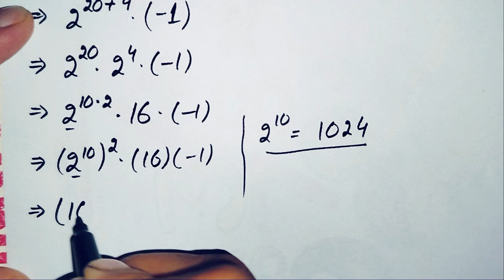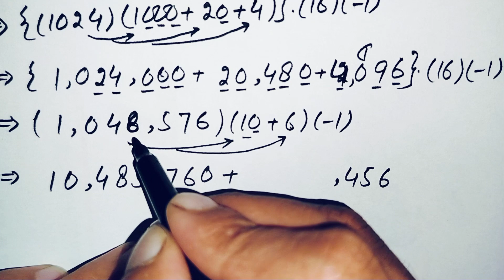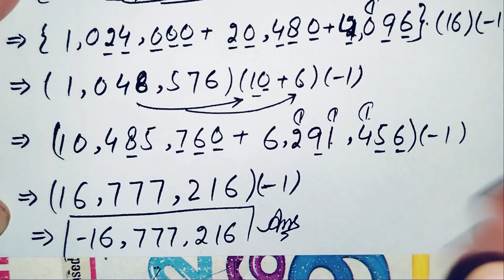A tricky question from Harvard Entrance Exams || No Calculator Allowed 📵